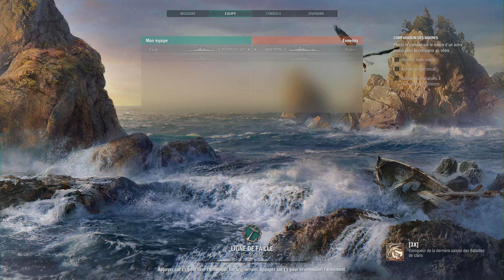World of Warships Fr